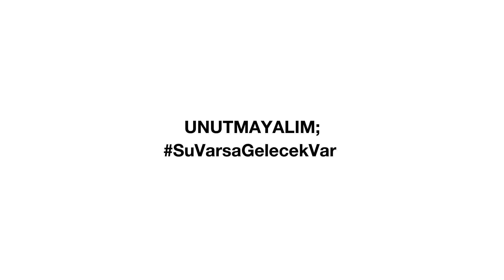22 Mart Dünya Su Günü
Su kaynaklarımızı daha iyi yönetmek ve Sürdürülebilir Kalkınma Amaçlarına ulaşılmasına yardımcı olmak için suyumuzu koruyalım.
Unutmayalım;

Bu yayında yer alan bilgiler tescillidir. Syngenta, üreticilerin mevcut kaynaklarını daha iyi kullanmalarını sağlayarak küresel gıda güvenliğini artırmaya yardımcı olan lider bir tarım şirketidir. 100'den fazla ülkede 48.000 çalışanımız, dünya standartlarında bilimsel ve yenilikçi çözümler ile bitkilerin doğru yetişmesi için çalışmaktadır. Şirket olarak çalışmalarımız verimli topraklarımızı korumaya, biyolojik çeşitliliği artırmaya ve kırsal kesimde yaşamı canlı tutmaya adanmıştır. Daha fazla bilgi için ziyaret edebilirsiniz.